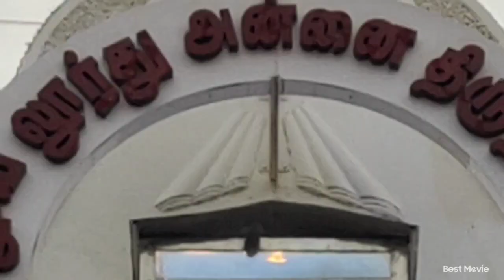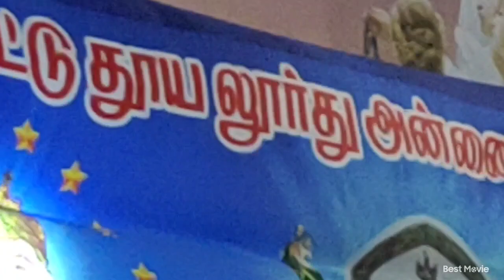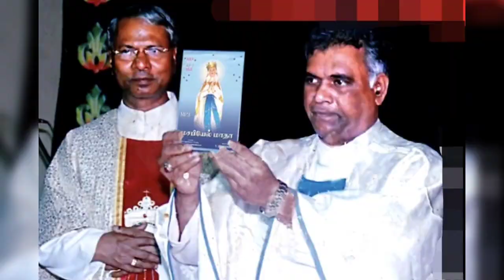Our Lady Of Lourdes Shine | Flag Hosting in Chetpet | லூர்து அன்னை கொடியேற்றம் | 2024